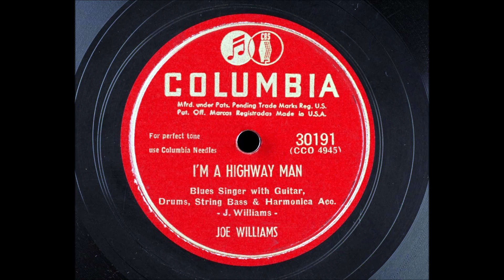Joe Williams - I'm A Highway Man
Released in February of 1950. Joseph Lee Williams: Vocals and Guitar; John Lee "Sonny Boy" Williamson: Harmonica; Ransom Knowling: Bass; Judge Riley: Drums
Big Joe Williams may have been the most cantankerous human being who ever walked the earth with guitar in hand. At the same time, he was an incredible blues musician: a gifted songwriter, a powerhouse vocalist, and an exceptionally idiosyncratic guitarist. Despite his deserved reputation as a fighter (documented in Michael Bloomfield's bizarre booklet Me and Big Joe), artists who knew him well treated him as a respected elder statesman. Even so, they may not have chosen to play with him, because -- as with other older Delta artists -- if you played with him you played by his rules.

As protégé David "Honeyboy" Edwards described him, Williams in his early Delta days was a walking musician who played work camps, jukes, store porches, streets, and alleys from New Orleans to Chicago. He recorded through five decades for Vocalion, OKeh, Paramount, Bluebird, Prestige, Delmark, and many others. According to Charlie Musselwhite, he and Big Joe kicked off the blues revival in Chicago in the '60s.

When appearing at Mike Bloomfield's "blues night" at The Fickle Pickle, Williams played an electric nine-string guitar through a small ramshackle amp with a pie plate nailed to it and a beer can dangling against that. When he played, everything rattled but Big Joe himself. The total effect of this incredible apparatus produced the most buzzing, sizzling, African-sounding music one would likely ever hear.

Anyone who wants to learn Delta blues must one day come to grips with the idea that the guitar is a drum as well as a melody-producing instrument. A continuous, African-derived musical tradition emphasizing percussive techniques on stringed instruments from the banjo to the guitar can be heard in the music of Delta stalwarts Charley Patton, Fred McDowell, and Bukka White. Each employed decidedly percussive techniques, beating on his box, knocking on the neck, snapping the strings, or adding buzzing or sizzling effects to augment the instrument's percussive potential. However, Big Joe Williams, more than any other major recording artist, embodied the concept of guitar-as-drum, bashing out an incredible series of riffs on his G-tuned nine-string for over 60 years.